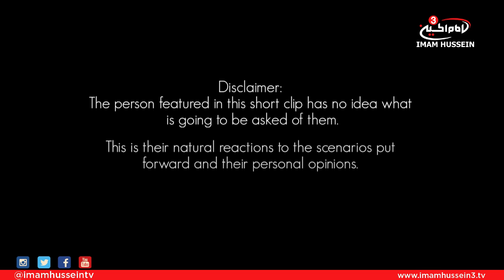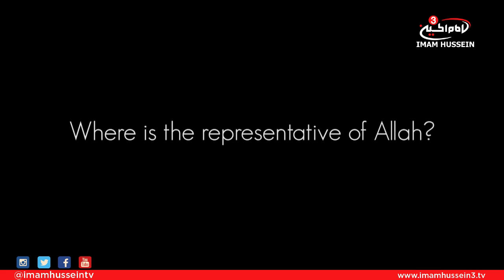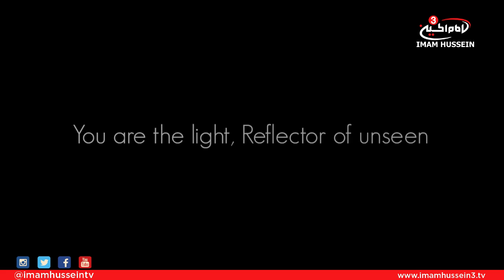IMAGINE - Ashura 40 day countdown - Part 22